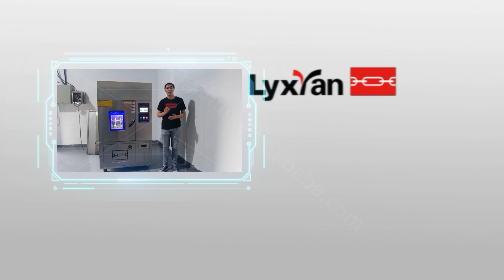Plastic Rubber Dynamic Ozone Aging Test Chamber